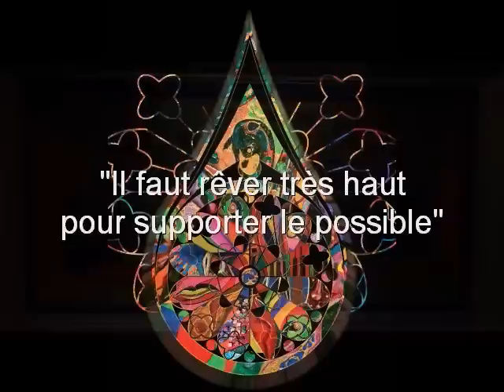"For Christophe" by Max Ablitzer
For someone very special, who passed away much too early, leaving behind him a terrible void. Here is a song for you, Christophe, my dear friend, to honor your exceptional talent and being.